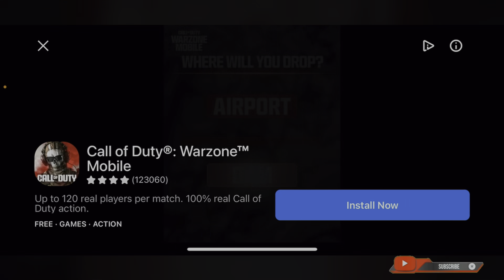Beach Buggy Racing - Gameplay Walkthrough Part 1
Play the newest chapter in the #1 mobile kart racing series of all time. Beach Buggy Racing is back with more Powerups, more drivers, more thrill-ride race tracks, and more fun!

• IMPORTANT NOTICE
Beach Buggy Racing 2 is designed for players 13 and older. It is free to play, but it contains items that can be purchased for real money.

games download
mobiles games 58
mobile games to play with friends
mobile games offline
mobile games shorts
mobile games to play
mobile games gameplay
mobile games to play when bored
mobile games name
mobile games video
nepali games
nepali games for android
game nepali video
nepali games name
scary game
scary games gameplay
scary game name
scary games on roblox
scary game video
scary gameplay
scary gamer
zombie game
zombie games android
zombie games name
zombie game video
zombie gameplay
zombie games mobile
zombie games ps5
zombie games android offline
pubg game
pubg gameplay
pubg gamer
pubg game kaise khelte hain
pubg game setting
game pubg mobile
game pubg mobile lite
game pubg mobile live
game pubg mobile pc
game pubg mobile 2023
game pubg mobile offline
game pubg mobile legends
LATEST MOBILE GAMES
latest mobile games 2024
latest mobile games
latest mobile games for android
best latest mobile games
latest trending mobile games
latest online mobile games
dead by daylight 2024
dead by daylight 2024 update
dead by daylight 2024 meta
dead by daylight 2024 gameplay
dead by daylight 2024 killers
dead by daylight 2024 new killer
dead by daylight 2024 all killers
dead by daylight 2024 hack
dead by daylight 2024 codes
dead by daylight 2024 trailer
dead by daylight mobile 2024
dead by daylight optimization 2024
dead by daylight codes 2024 february
dead by daylight mobile
dead by daylight mobile gameplay